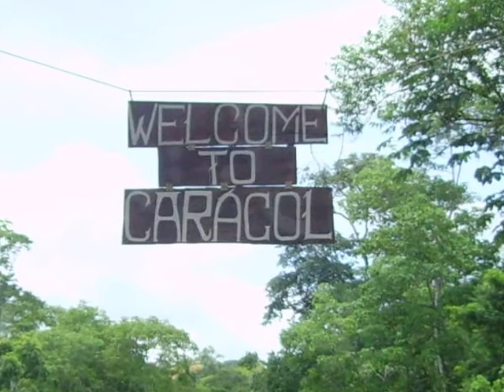Belize Scenery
Photos taken all over Belize.